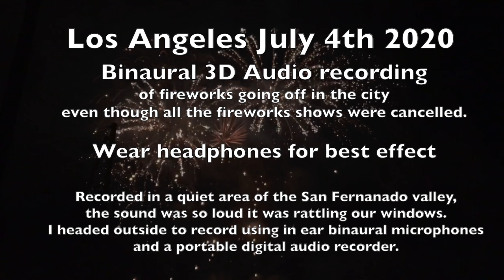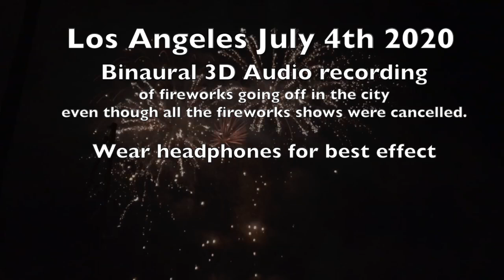3D BINAURAL RECORDING - FIREWORKS Los Angeles 4th of July 2020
July 2020 - fireworks shows have been cancelled but that didn't stop many here in Los Angeles from lighting off their own fireworks. The results were unlike any other 4th of July I have experienced here. In a usually quiet neighborhood in the San Fernando valley, the sound was so loud it was rattling our windows. So I took my binaural in ear mics and went outside to record the event. Even though the recording is only five minutes, the intensity of the explosions continued for over four hours. It is an unaltered binaral recording so headphones are recommended to get the 3d effect. Enjoy.

New collection of music - just released